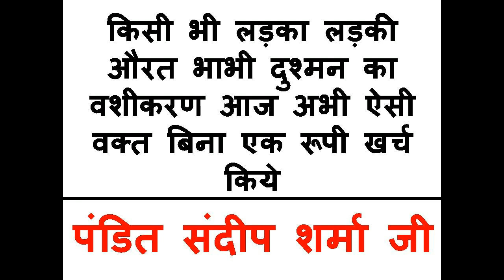यह खाकर नाम लिया तो वही आपको खा जाएगी सम्भोग वशीकरण